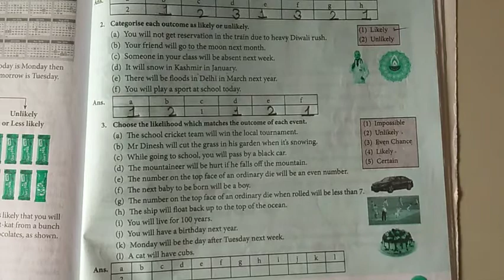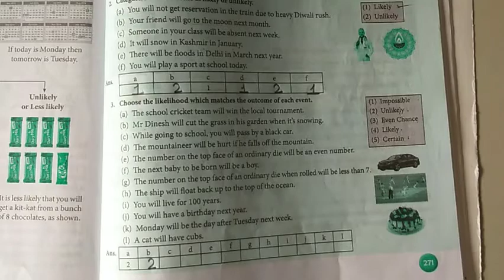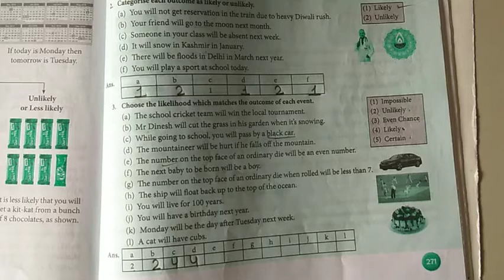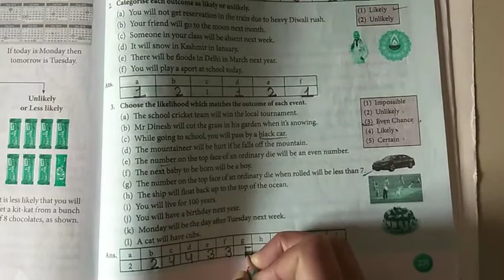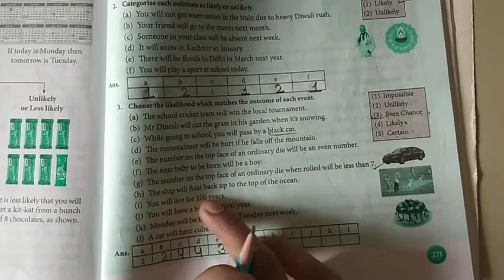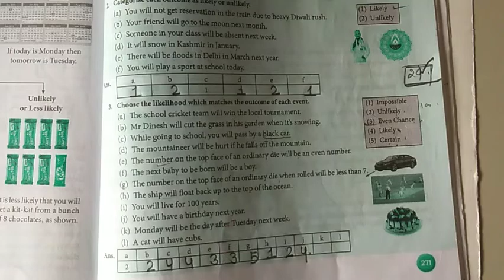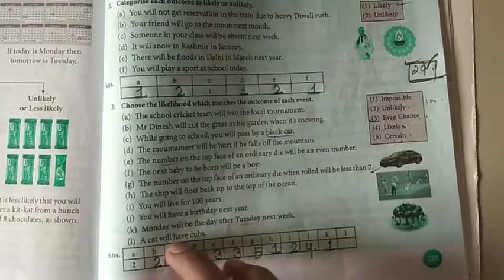Ex 16A Q3 | New Learning Composite Mathematics |Probability |DSengar Maths Tutor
In this video you will get solution for class 7th maths new learning composite mathematics textbook self practice exercise 16A

I tried to explain the question and its solutions in easy way so that anybody can clear its doubt.